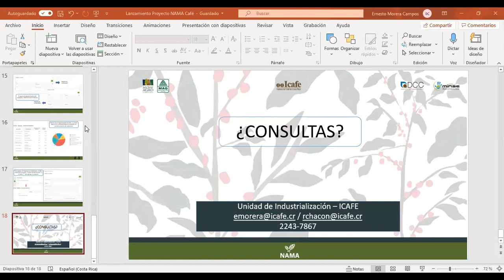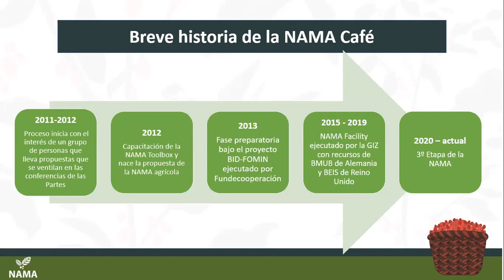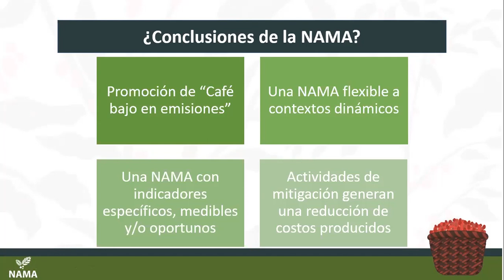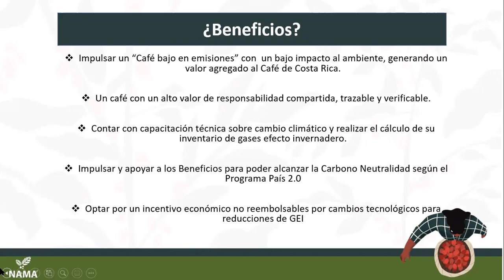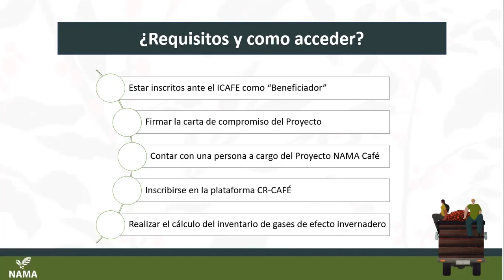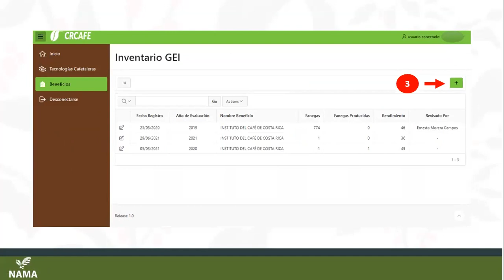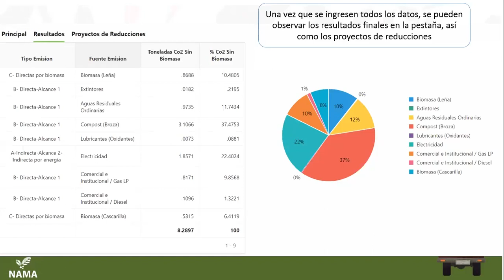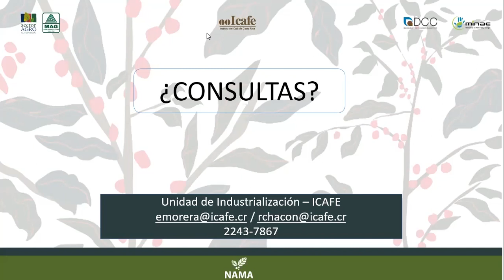Generalidades Proyecto NAMA CAFÉ - Costa Rica